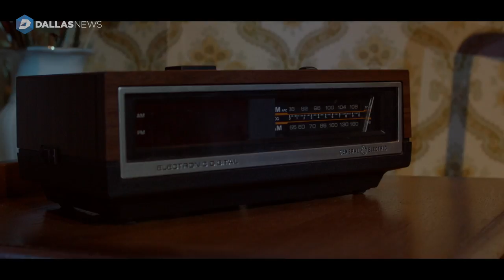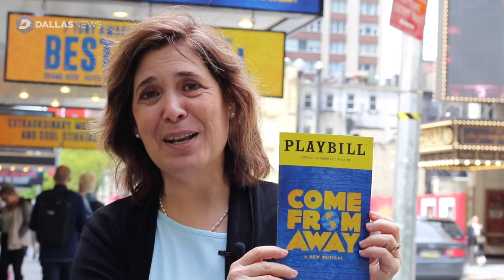Nancy Churnin on Broadway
The Dallas Morning News critic goes to Broadway in New York to check out some of the Tony-nominated shows.